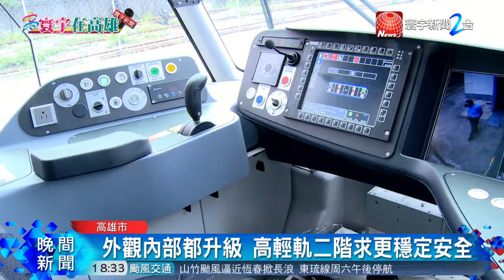高雄輕軌二階車廂到位 許立明 : 比一階更優｜寰宇新聞20180914